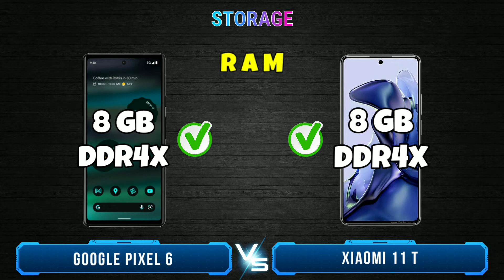Xiaomi 11T vs Google Pixel 6 | Ancha Latest Cellphone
Which one that will choose? In this video I will review and compare the specifications and prices between xiaomi 11t and google pixel 6 , which features are superior and which are cheaper, so you can find out which one is suits for your needs and your wishes. so which one do you think is the best xiaomi 11t or pixel 6